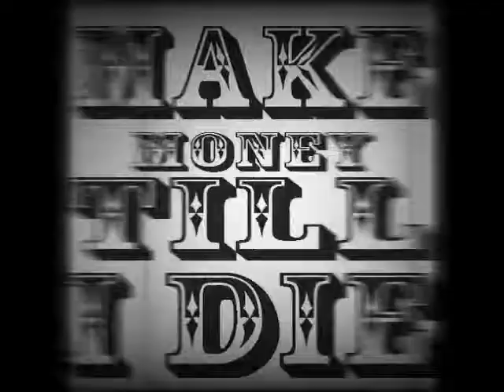DowntOdOwn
bago lang po kame sa rapp buhay
sana magustohan nio
 HOUSE RECORD
Pildera dosThug
Musikang Pinas
PDT Sapp :D
suport lokal music